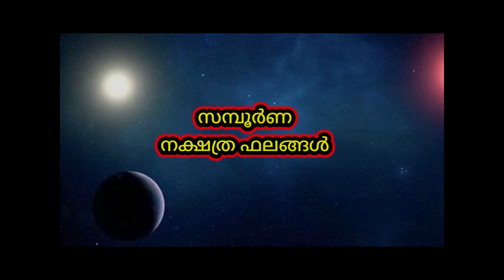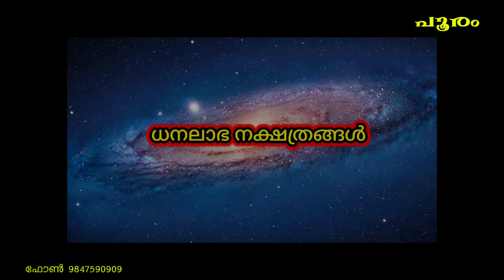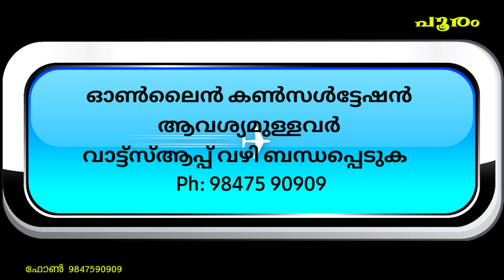പൂരം POORAM ജീവിതവിജയത്തിന് പൊതുഫലം Part - II @astromalayalam MadhusudhananPanicker Ph 9847590909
CHAPTERS :-
00:00 Introduction
01:32 Nakshatra Prediction
15:12 Dasa Benefits
17:27 Panchanga Benefits
18:28 Lucky God
19:26 Lucky Planet
21:01 Anujanma Stars
22:46 Favorite & Non favorite Stars
23:35 Dhanalabha Stars
25:33 Ruling Planet
26:10 Lucky Stone
Click on this:-  @astromalayalam

മറ്റു വിഷാദശാംശങ്ങൾ അടങ്ങുന്ന വീഡിയോ AstroMalayalam Channel playlistൽ ലഭ്യമാണ് എല്ലാവരും കാണുക.
ആസ്ട്രോ മലയാളം ചാനൽ മൈന്‍പേജ് ലിങ്ക്:-

28 നക്ഷത്രങ്ങളുടെ പൊതുഫലം വളരെ വിശദമായി പ്രതിപാദിക്കുന്ന വീഡിയോ നേരത്തെ തന്നെ ഈ ചാനലിൽ അപ്ലോഡ് ചെയ്തിട്ടുണ്ട്. രണ്ടാം ഭാഗമായി ജീവിതവിജയത്തിന് എന്ന പുതിയ സെഗ്മെന്റും കാണാം.എല്ലാ നക്ഷത്രക്കാർക്കും ഉപകാരപ്രദമായ വീഡിയോ തീർച്ചയായും കാണുക

ഈ വീഡിയോ മുഴുവനും കാണുകയും അഭിപ്രായങ്ങൾ കമന്റ് ബോക്‌സിൽ എഴുതുക. കൂടുതൽ വിവരങ്ങൾക്ക് നേരിട്ട് വരികയോ ഫോൺ മുഖാന്തരം ബന്ധപ്പെടുകയോ വാട്‌സ് ആപ്പ് മെസ്സേജ് അയച്ചു തരുകയോ ചെയ്തു സംശയങ്ങൾ നിവാരണം ചെയ്യാൻ സാധിക്കും.
ആസ്ട്രോ മലയാളം ചാനൽ പേജ് ലിങ്ക്:-

Jyothisha Bhooshanam
K.K.Madhusudhanan Panicker
Akathethara Kalarikkal,
Nss Engg College road
Akathethara Post